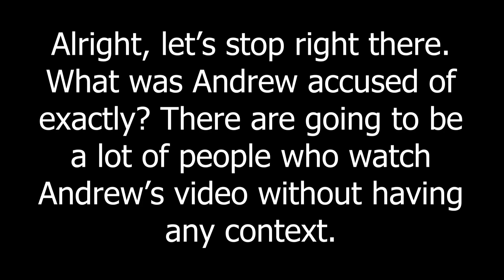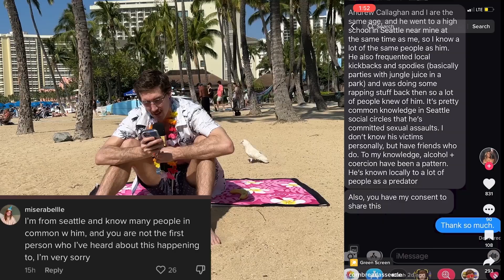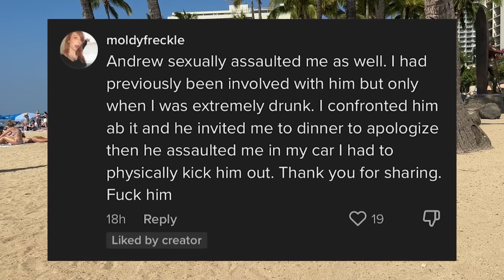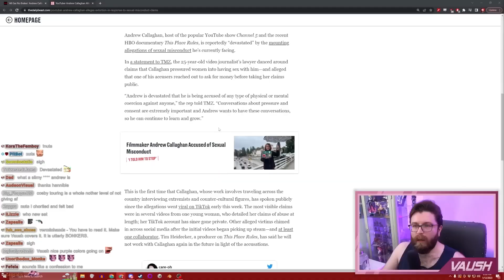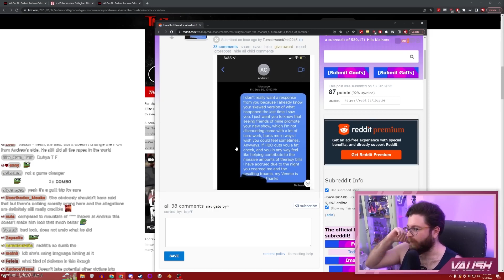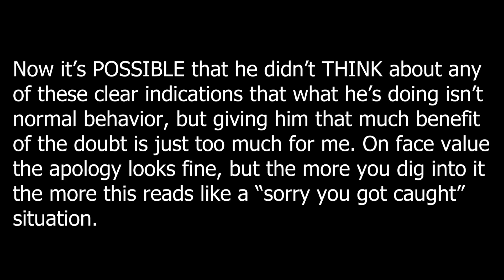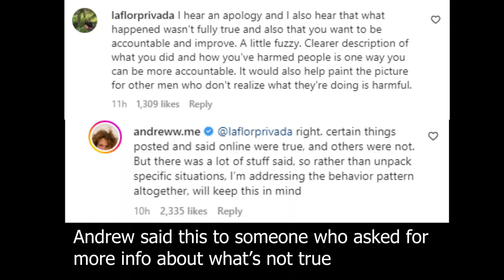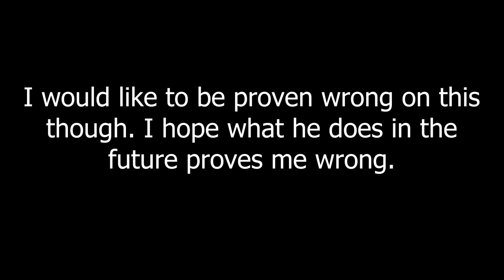In Response To Andrew Callaghan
Responding to Andrew Callaghan's apology about his recent allegations